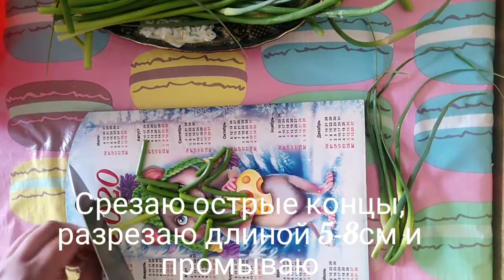Салат. СТРЕЛКИ ЧЕСНОЧНЫЕ по-Корейски.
Стрелки чесночный 500гр
Паприка - 2ст.л
Кориандр.-1ст.л
Чёрный молотый перец 1ч.л
Аджика - 2ст.л
Красный молотый острый перец - 1ч.л